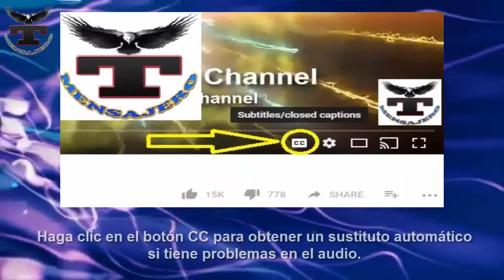PERFIL: Ella es Delfina Gómez, propuesta para encabezar la Secretaría de Educación Pública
Tmensajero - PERFIL: Ella es Delfina Gómez, propuesta para encabezar la Secretaría de Educación Pública.

El presidente Andrés Manuel López Obrador señaló que ella sustituiría a Esteban Moctezuma.

Delfina Gómez fue propuesta por el presidente Andrés Manuel López Obrador este lunes como la próxima secretaria de Educación Pública, esto en sustitución de Esteban Moctezuma.

La semana pasada, López Obrador anunció que Moctezuma sería 'candidato' para ser embajador de México en Estados Unidos, en lugar de Martha Bárcena.

Te damos detalles sobre la trayectoria de Gómez:

*Delfina Gómez Álvarez nació el 15 de noviembre de 1962 en Texcoco, Estado de México.

*Es licenciada en Educación Básica por la Universidad Pedagógica Nacional (UPN), y cuenta con dos maestrías: una en Pedagogía y otra en Educación, con especialidad en Administración de Instituciones Educativas, por el Instituto Tecnológico y de Estudios Superiores de Monterrey (ITESM).

*De 1982 a 1998 fue profesora adscrita a la Secretaría de Educación del Estado de México. En este tiempo, fue directora de la Escuela Primaria Columbia School y del Centro Escolar Nezahualcóyotl, de Texcoco.

*Ha tenido diversos cargos en la Secretaría de Educación mexiquense: subdirectora auxiliar de proyectos (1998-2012) y directora escolar (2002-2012).

*Aunque Delfina ha tenido labores docentes, su carrera la ha complementado con la política. Esto inició en 1986, cuando fue secretaria de Relaciones en la delegación 34 del Sindicato de Maestros al Servicio del Estado de México (SMSEM).

*Para 2001, se desempeñó como secretaria general en la delegación 04 del SMSEM.

*De 2013 a 2015, Gómez fue presidenta municipal de Texcoco.

*En 2016 fue promotora de la Soberanía Nacional de Morena en el Estado de México y, al año siguiente, se convirtió en coordinadora de organización de Morena en dicha entidad.

*En 2017 fue candidata de Morena a la gubernatura del Estado de México.

*Es senadora de Morena con licencia. Estaba adscrita a las comisiones de Minería y Desarrollo Regional; Anticorrupción, Transparencia y Participación Ciudadana; Desarrollo y Bienestar Social; Educación, y Zonas Metropolitanas y Movilidad.